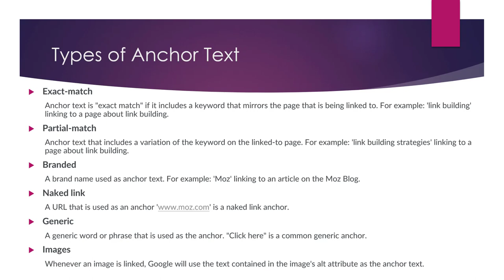Types of Anchor Text in SEO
Anchor text is the visible, clickable text in a hyperlink that links to another webpage or resource. In SEO, anchor text is used to signal to search engines the topic or content of the webpage that is being linked to. There are several types of anchor text that are commonly used in SEO, including:

Exact match anchor text: This type of anchor text uses the exact keyword or phrase that you are targeting as the anchor text. For example, if you are targeting the keyword "dog food," an exact match anchor text would be "dog food."

Partial match anchor text: This type of anchor text uses a variation of the keyword or phrase that you are targeting as the anchor text. For example, if you are targeting the keyword "dog food," a partial match anchor text might be "best dog food" or "healthy dog food options."

Branded anchor text: This type of anchor text uses the name of a brand or company as the anchor text. For example, if you are targeting the keyword "dog food," a branded anchor text might be "Acme Dog Food."

Naked link anchor text: This type of anchor text uses the URL of the webpage that is being linked to as the anchor text. For example, if you are targeting the keyword "dog food," a naked link anchor text might be "

Generic anchor text: This type of anchor text uses a generic term like "click here," "read more," or "learn more" as the anchor text.

It is important to use a variety of anchor text in your backlinking efforts, as having an excessive or unnatural ratio of a specific type of anchor text can be a red flag to search engines and may result in a penalty. By using a diverse mix of anchor text, you can signal to search engines the relevance and authority of your website for a specific keyword and improve your search engine rankings.

💥💥Vieo Chapters💥💥
00:00 Universal SEO Tool
00:48 Building Dofollow Comment Backlink
03:50 Building Dofollow Forum Backlinks
14:32 Ending